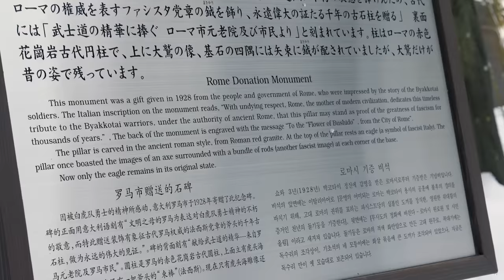Is this Japan's Most Mouthwatering Ramen?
Japan. Ramen. The two go hand in hand! We're off to Kitakata, where the dish has shaped the towns identity.　日本語字幕付！

*More places worth visiting locally*